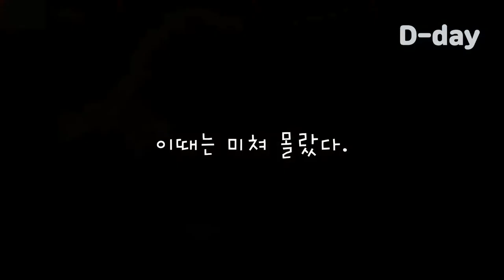갓난 우리 막둥이를 찾아주세요. 출산중 파묻힌 새끼 고양이 위험 (ENG SUB) [출산 중인 고양이 ep.2] Cat in Nature of Korea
셋째 아이가 감쪽같이 사라졋어요.
찾아주세요. cctv 돌려봐 주세요.
그대로 홀로 두면 그냥 죽을지도 몰라요.

Nature clips of nature that will give you a relaxation of the rest and a story about the survival of the yard and the cats and dogs born and raised in the countryside.

*Cast
똘이님(Ttol)      : Dog/Female/8 years
몽이(Mong)       : Dog/Female/7 years
별이(Byeol)        : Dog/Female/ 5 years (April born, Mong's daughter)